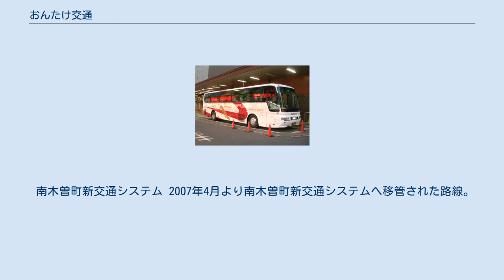おんたけ交通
南木曽駅前にて おんたけ交通株式会社（おんたけこうつう）は、長野県中信地方のバス会社。
主に木曽地区の路線バスを運行している。
本社は木曽郡木曽町。
営業所は木曽福島(本社)・南木曽・藪原(木祖村)の3箇所。
 運行エリアは、受託運行を含め、木曽郡木曽町・王滝村・木祖村・上松町・南木曽町・大桑村、および岐阜県中津川市。
また以前木曽郡であった旧楢川村村内には高速路線のバス停だけが存在する。
 過疎化などによる乗客の減少から路線維持が困難となり、路線廃止や自治体譲渡が進められる。
下記移管路線以外に大桑村が運行するくわちゃんバスの運行も受託。
 木曽福島・新宿線 移管路線 自主運行を廃し、自治体へ移管された路線。
 木祖村コミュニティバス 2006年4月より木祖村コミュニティバスに移管された路線。
 王滝村営バス 2006年6月より王滝村営バスに移管された路線。
詳細は当該記事を参照。
 木曽町生活交通システム 2006年6月より木曽町生活交通システムに移管された路線。
 南木曽町新交通システム 2007年4月より南木曽町新交通システムへ移管された路線。
 上松町コミュニティバス 2007年7月より上松町コミュニティバスに移管された路線。
 廃止路線